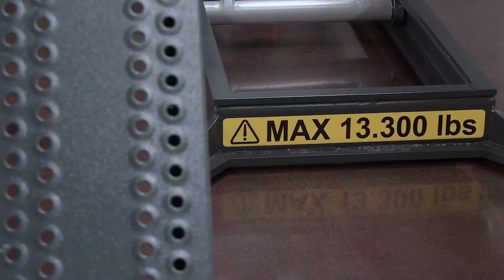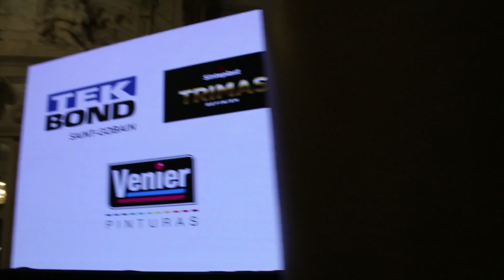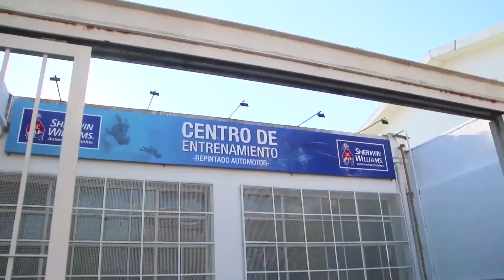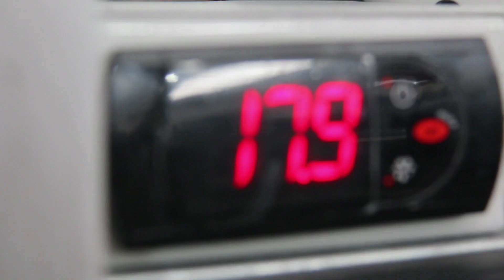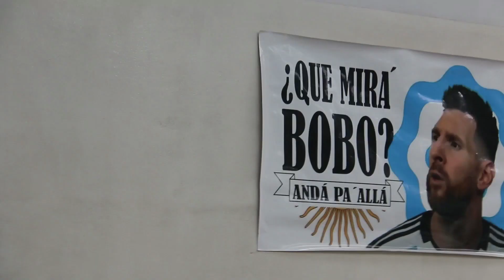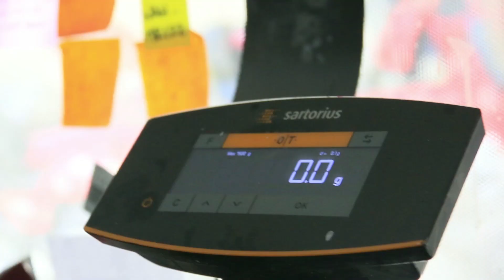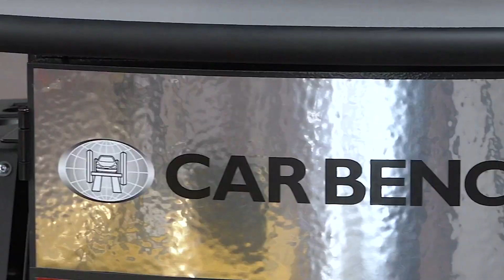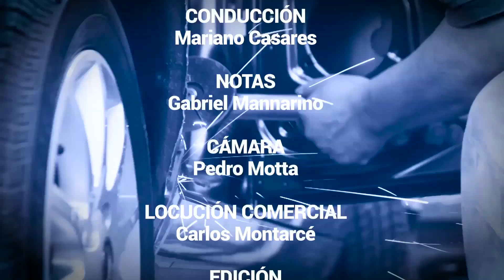B&PS PGM 316